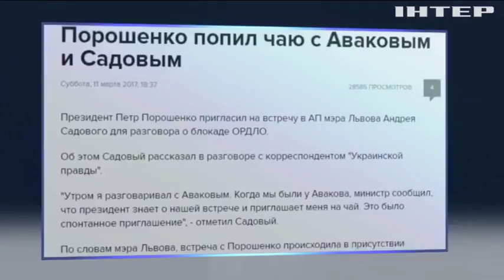Президент "выпил чаю" Аваковым и Садовым